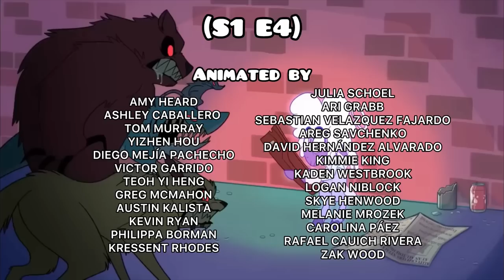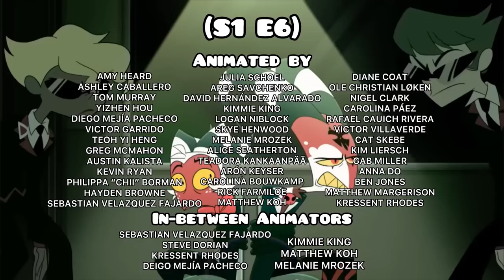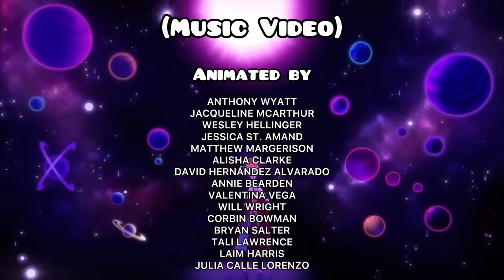ALL (FULL) HELLUVA BOSS SONGS PLAYLIST [S1 - S2] AS OF MAY 30th, 2024 (OUT OF DATE)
- (QUICK SIDE NOTE) I would like to address this first off before I get a ton of comments asking about it; No, I did not forget the song “My World is Burning Down Around Me”. There just simply isn’t enough of it to count as a full song. Thank you for understanding.

- This video contains ALL the FULL Helluva Boss songs from the pilot, season 1 (E1) to season 2 (E7), and the “Just Look my Way” music video.

- For credits, check the end of the video! (Timestamps are pinned in the comments)

- RECOMMENDED FOR AGES 18 AND UP! THIS SHOW IS NOT FOR KIDS!

- Last updated: May 31st, 2024 (OUT OF DATE)

- Thank you to the Spindlehorse Team, Vivziepop, and EVERYONE who worked on Helluva Boss! I love you all, you’re bloody legends!

- Thank you for reading the description. I hope you enjoy the video! Please feel free to point any mistakes I made… It is my first video, after all.